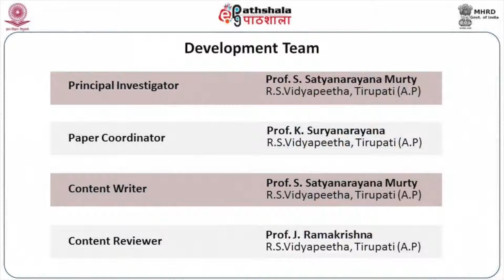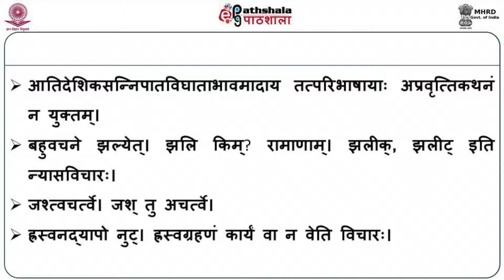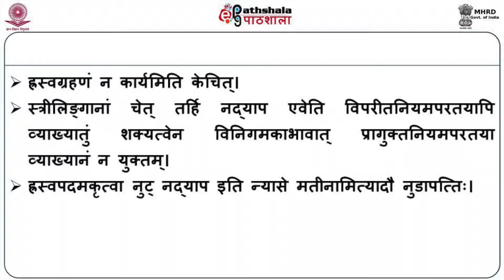Neryah, Bahuvacane, Hrasvanadyapah(sv)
Paper:लघुशब्देन्दुशेखरः (शब्दाधिकारे अजन्तभागः)